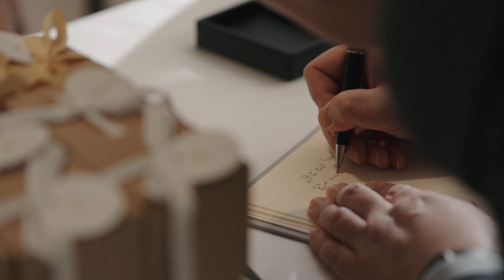Seal & Ken | Wedding Reception | Four Seasons Hotel Bangkok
SEAL & KEN